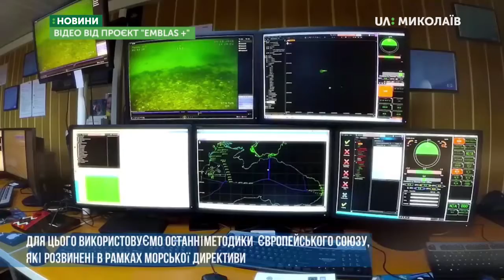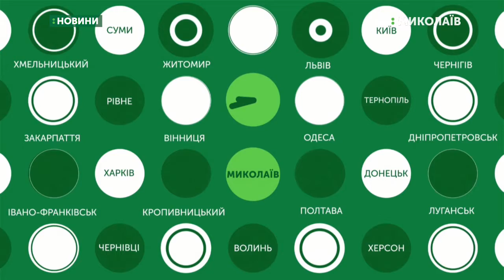13.11.2019. Новини. 08:30